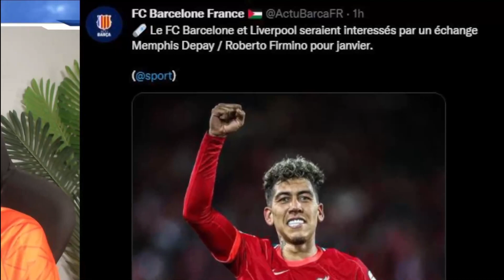ÉCHANGE DEPAY - FIRMINO ??!! EST CE UNE BONNE OU MAUVAISE CHOSE ? L'ACTUALITÉ FC BARCELONE !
🔴L'ACTULAITÉ DU MEILLEUR CLUB AU MONDE LE FC BARCELONE🔴

-10% de Rabais: kava (plus de 79 €, livraison gratuite!)

il ya actuellement une nouvelle promotion comme ci-dessous sur le site.
vous recevez 1maillot gratuite pour tout achat supérieur à 59 euros
Recevez 2 maillot gratuites pour tout achat supérieur à 99 euros
obtenez 3 maillot gratuites pour tout achat supérieur à 149 euros